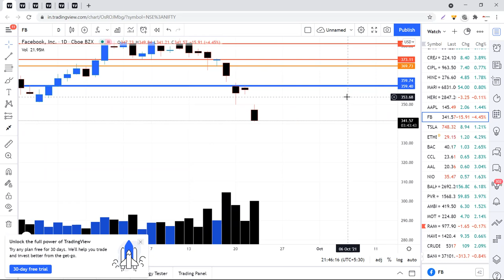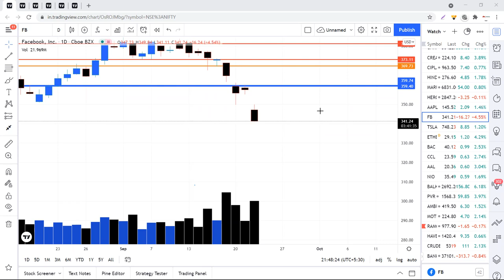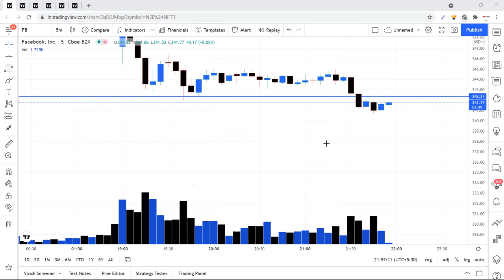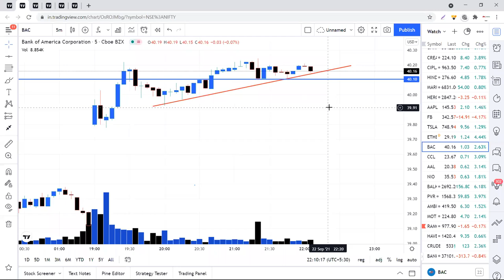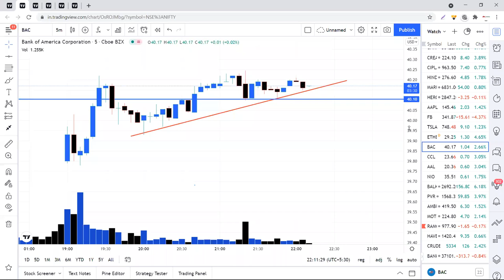Students Review & Importance of Money Management.